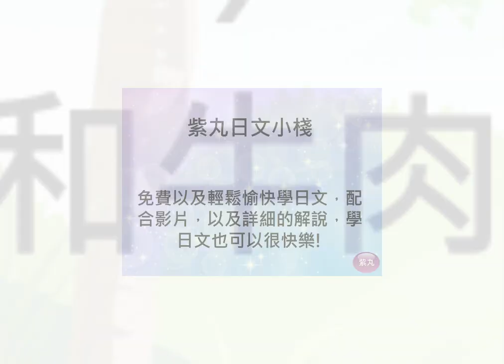紫丸日文檢定N1單字-絞肉 的日文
用影片詳細說明日文檢定N1單字-「絞肉」。學日文也可以很快樂!